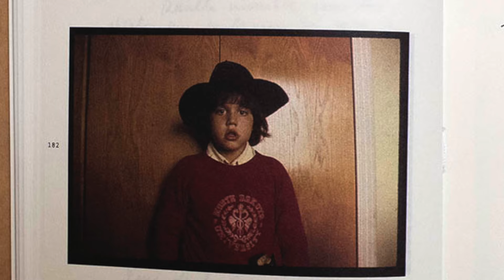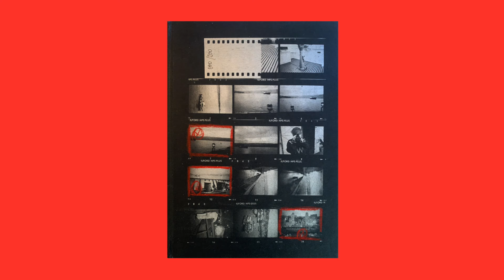UNA FOTOGRAFIA SE CARGA CON EL TIEMPO | Rodrigo Gómez Rovira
Rodrigo Gómez Rovira es director artístico del Festival Internacional de Fotografía de Valparaíso (FIFV) y miembro de la agencia francesa de fotografía VU. De formación autodidacta, ha publicado los libros Repertoire (FIFV, 2013), Cuaderno fotográfico. Valparaíso (FIFV, 2014), Último sur (Xavier Barral, 2019) y Anvers 1996 Valparaíso  (Buen Lugar 2024).

Asimismo, ha editado diversas publicaciones de fotografía en el marco del FIFV. Entre los medios para los que ha colaborado se encuentran Le Monde, Libération, Newsweek, Elle y Paula.

Estudió Ciencias Humanas y Comunicaciones con mención en Psicología en la U. de París X (Francia), pero se inclinó por la fotografía antes de instalarse definitivamente en Valparaíso, en 1996.

Esta es la primera parte de un video realizado en mayo de 2024 en Valparaíso, Chile.